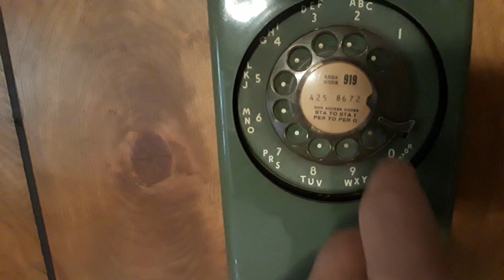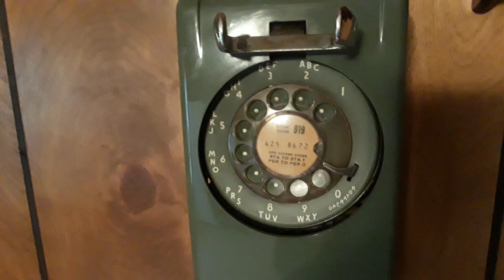Calling...... Jenny 867-5309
My how phones have changed.